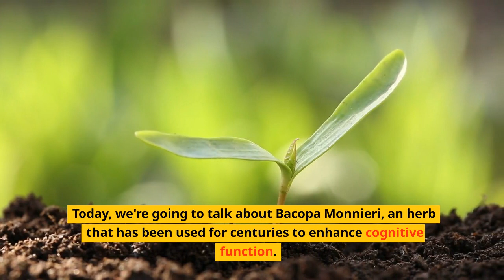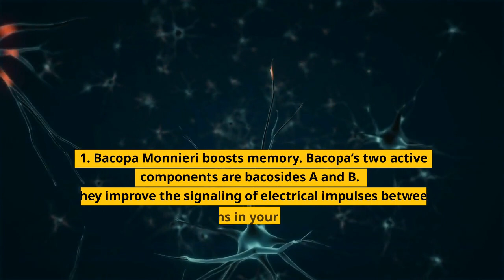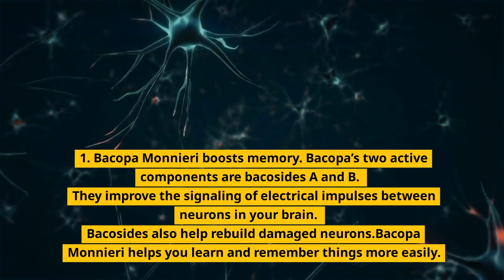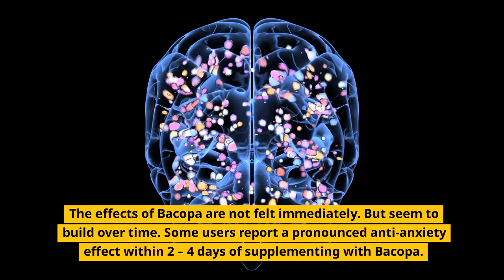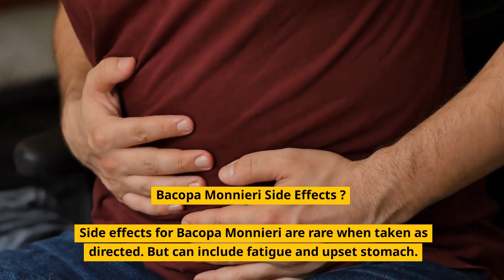The Incredible Benefits of Brahmi - The Miracle Herb for Brain Health || Bacopa Monnieri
Brahmi, also known as Bacopa monnieri, is a powerful herb that has been used for centuries in Ayurvedic medicine to improve cognitive function and promote brain health. In this video, we explore the incredible benefits of Brahmi and how it can enhance memory, concentration, and overall brain performance.

We delve into the scientific evidence behind Brahmi's effectiveness, including studies that have shown its ability to increase the production of key neurotransmitters, reduce stress and anxiety, and even protect against age-related cognitive decline.

We also provide practical tips for incorporating Brahmi into your daily routine, whether through supplements or by incorporating it into your diet. Whether you're a student looking to boost your academic performance or simply looking to support your brain health, Brahmi is a must-try herb with a wealth of benefits.

Join us as we explore the incredible benefits of Brahmi and learn how this miracle herb can transform your brain health and overall well-being.